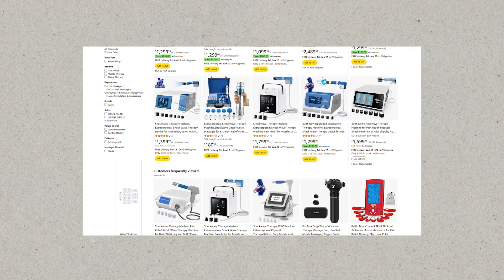Restorative Therapy for Erectile Dysfunction: What Works & What Doesn’t | Dr. Premal Patel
Struggling with erectile dysfunction and wondering if restorative therapies can help?

Dr. Premal Patel from Men’s Health Clinic Manitoba breaks down what restorative or regenerative therapy actually means—including shockwave therapy, PRP (platelet-rich plasma), and stem cell therapy.

In this video, Dr. Patel explains:
 ✅ What restorative therapy is
 ✅ How shockwave therapy works for ED
 ✅ Who is a good candidate
 ✅ The truth about PRP and stem cell treatments
 ✅ What the research actually says
 ✅ How long the results may last
 ✅ Why blood flow matters and how to address underlying causes

Whether you're looking for alternatives to medication or simply want to understand your options better, this video offers a balanced, evidence-based overview of the latest therapies in men’s sexual health.